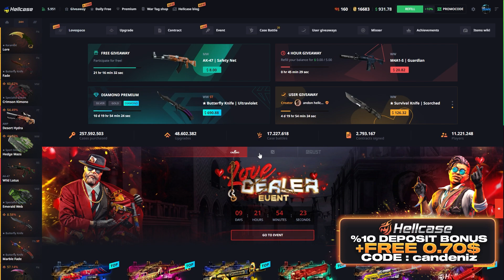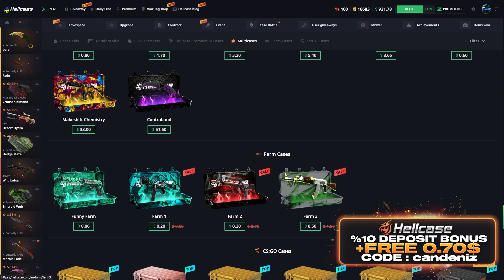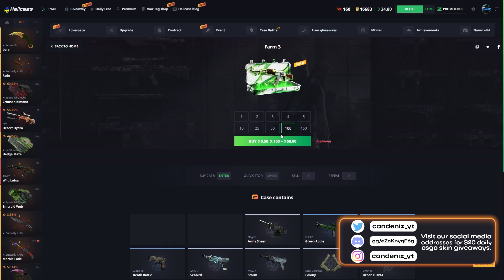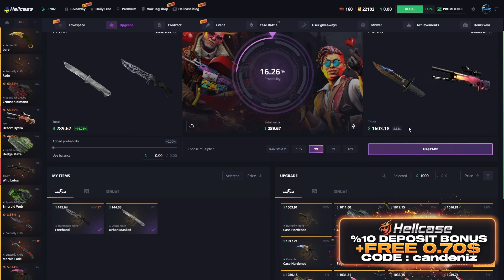(CS:GO) ALL-IN 'AWP | Fade' UPGRADE DENEDİM!